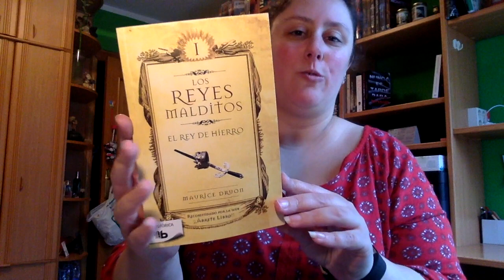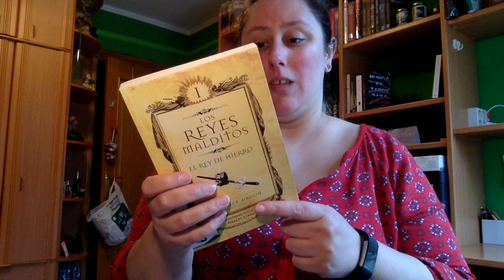Amigo invisible día del libro